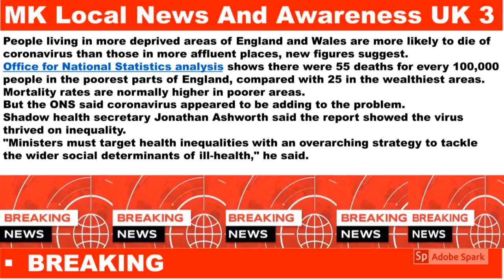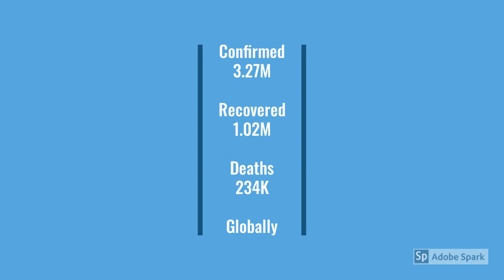Coronavirus Daily Update | 3